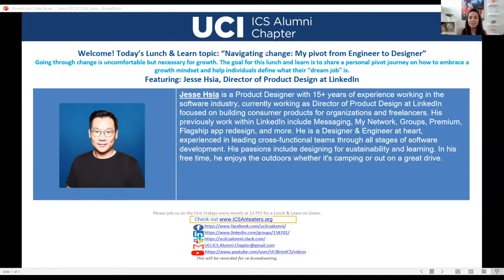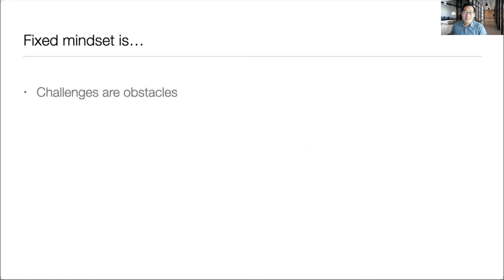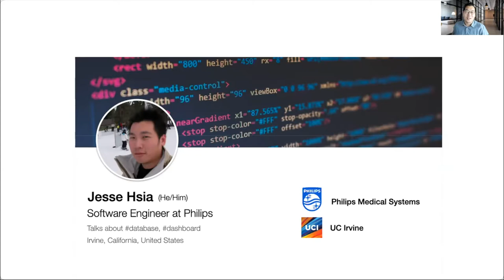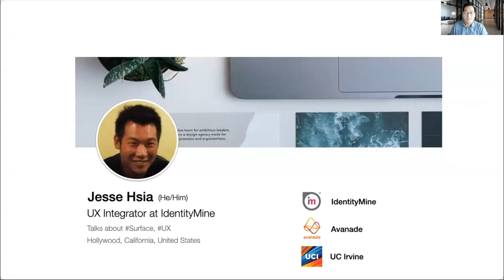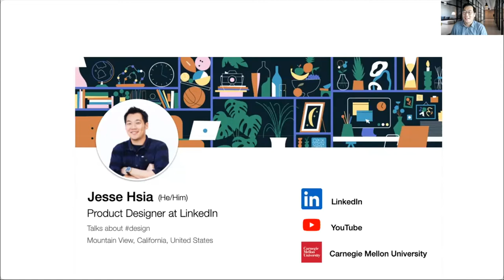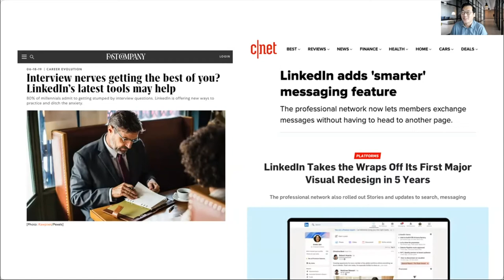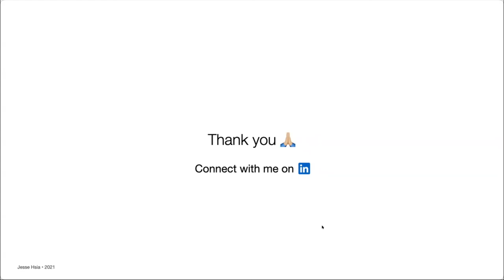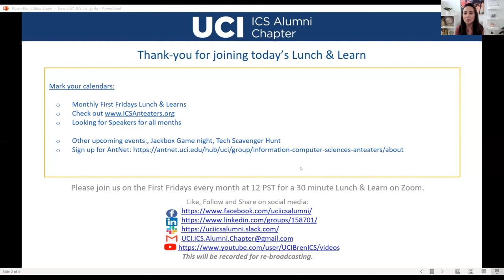Navigating Change: My Pivot from Engineer to Designer with Jesse Hsia (BS, '03) from LinkedIn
ICS Alumni Chapter's Lunch & Learn series presents: Jesse Hsia  (BS, '03), Director of Product Design at LinkedIn

"Navigating Change: My Pivot from Engineer to Designer"

Going through change is uncomfortable but necessary for growth. The goal for this lunch and learn is to share a personal pivot journey on how to embrace a growth mindset and help individuals define what their “dream job” is.

Jesse is a Product Designer with 15+ years of experience working in the software industry. He holds a BS in ICS from UC Irvine with involvement with the ICS alum chapter as a previous director and also holds a Masters in Design from Carnegie Mellon. Jesse is currently working as Director of Product Design at LinkedIn focused on building consumer products for organizations and freelancers. His previous work within LinkedIn include Messaging, My Network, Groups, Premium, Flagship app redesign, and more. He is a Designer & Engineer at heart, experienced in leading cross-functional teams through all stages of software development. His passions include designing for sustainability and learning. In his free time, he enjoys the outdoors whether it's camping or out on a great drive.